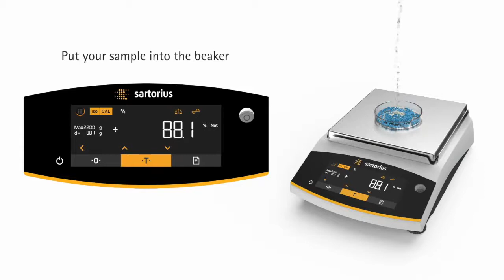Laboratory balance - Entris II from Sartorius - application: percent weighing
Laboratory balances Entris II from Sartorius - application:  percent weighing